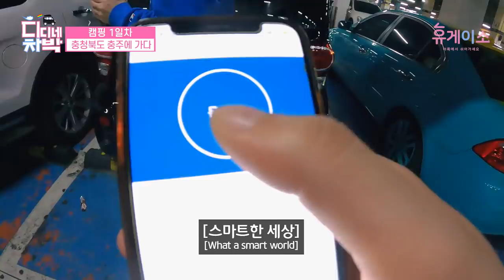[CC] 멘붕의 연속, 차박 캠핑장이 폐쇄되었다! 【2】디디네차박 캠핑ㅣ게이커플ㅣ수주팔봉 Gay couple's camping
차박으로 전국일주! 레이의 캠핑카 모드 로디의 내부공개와
충주 수주팔봉 야영장 캠핑장 폐쇄까지
우리의 캠핑은 어떻게 흘러갈려는지..
그래도 함께 있어서 다행이야

라이브 스트리밍 : 화/목/일 10:30pm
인스타 Hyugayso
트위터 @gayrestroom
사연/고민상담 /전데: g_restroom (라인)
게직탐 출연신청: 카카오톡 '휴게이소'